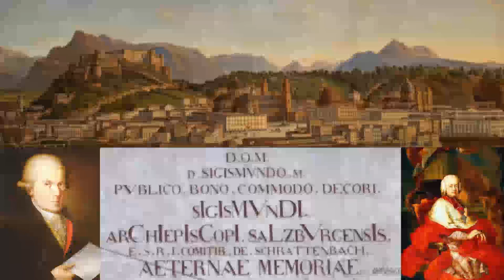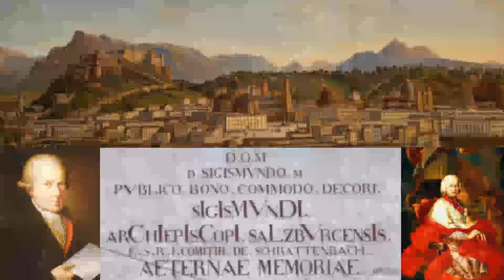Requiem in C Minor (1771) M. HAYDN // Raphaël Pichon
00:00 Requiem aeternam
06:24 Dies Irae
13:40 Domine Jesu Christe
17:20 Hostias
20:06 Sanctus
21:53 Benedictus
25:00 Agnus Dei